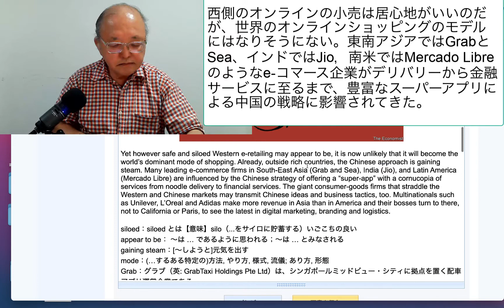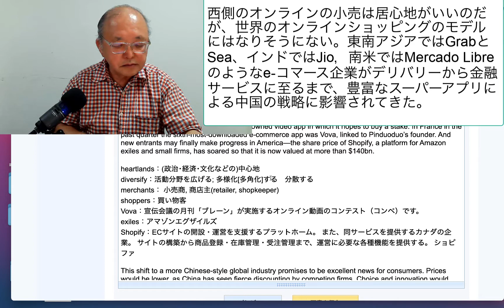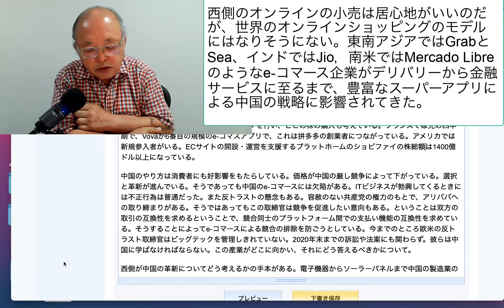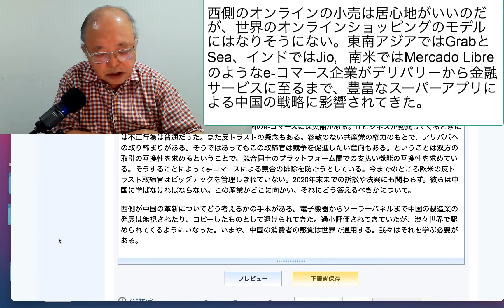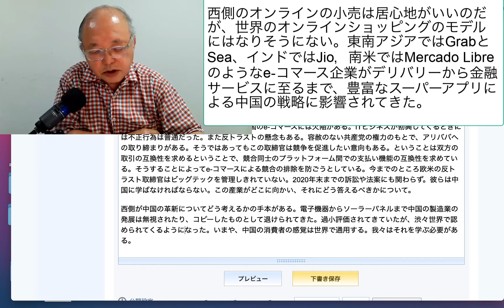西側のオンラインの小売は居心地がいいのだが、世界のオンラインショッピングのモデルにはなりそうにない。東南アジアではGrabとSea、インドではJio，